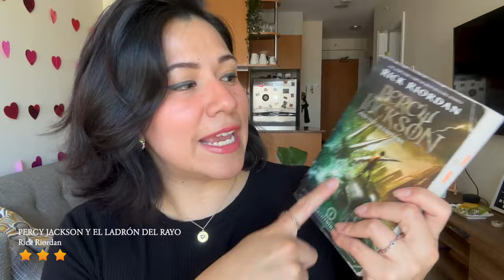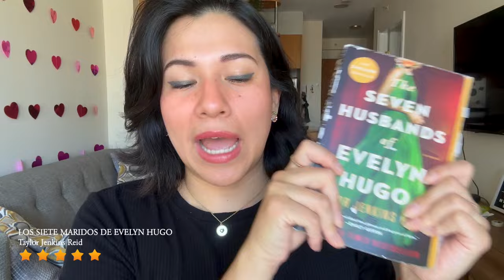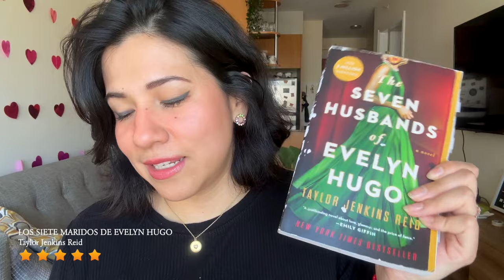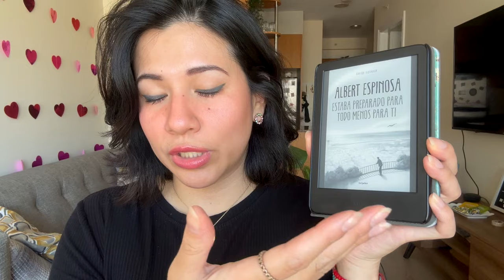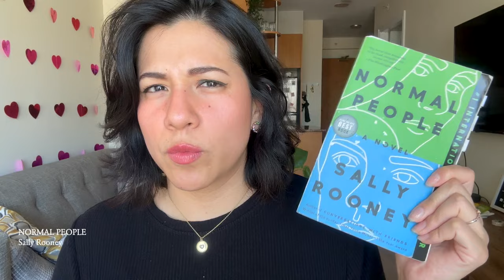BALANCE LECTOR MITAD DE AÑO 2024 📚 | Vale Bigotes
¡Hola, soy la CAJITA FELIZ!

En el vídeo de hoy les traigo el resumen de lecturas de mitad de año! Donde básicamente les comparto mi opinión y sentir sobre los libros que he leído a lo largo de los primeros 6 meses del año.

¡Besos! 💜